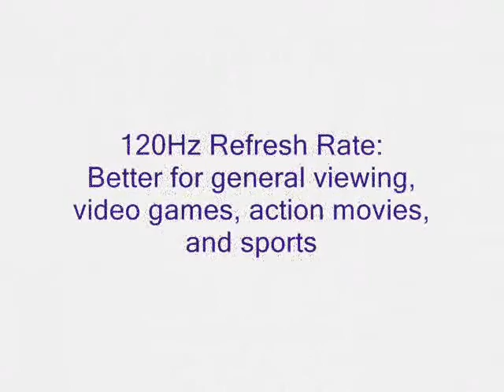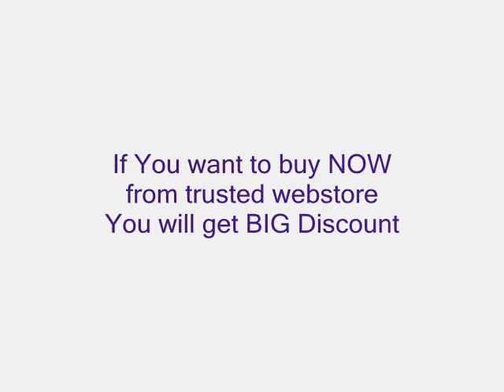Best LED TV Deals 2014 | Samsung UN85S9 85-Inch 4K Ultra HD 120Hz 3D Smart LED UHDTV